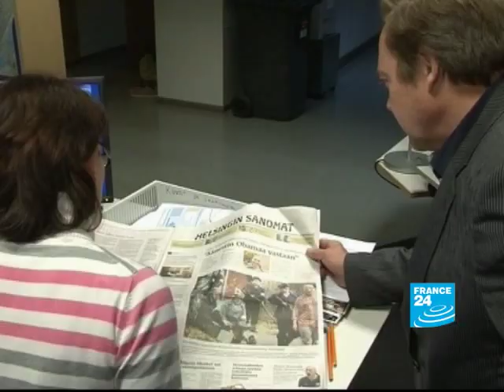Finland: The future of nuclear power French company Areva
FOCUS - The future of nuclear power
The French company Areva hoped to kick off a nuclear renaissance in Finland by building the most powerful nuclear reactor ever. But cost overruns and construction delays are driving the price up to twice the original 3 billion euro estimate. And Finland is taking the company to court over the issue.